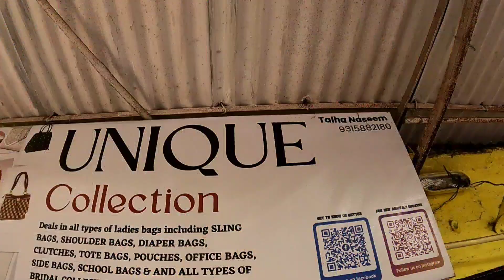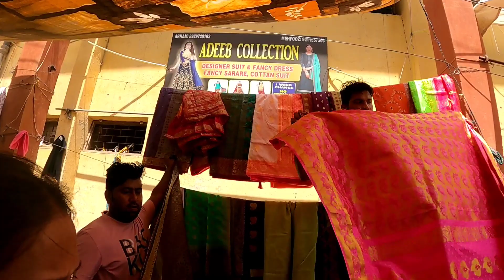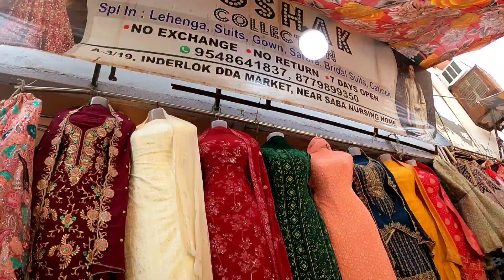चले आओ इंद्रलोक मार्किट की ओर💥Inderlok Patri Market Delhi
Address - Inderlok Market Delhi

Timing🕛👇
Morning 7am To 5pm
Open
Every Thursday  Only

About This Vlogs Part 2
Hello My YouTube Family  Today We are Going To  Delhi Famous Market  Exploring to THURSADY BAZAR INDERLOK MARKET   DELHI It's Very Famous For  (  t shirt/ SHIRTS/GOWNS/ T-SHIRTS/ SAREE/LEHENGA) Summer Are Coming Its a Very Specials SUMMER Dhamaka Collection So  Please Watch This Video & If You Like This Please Subscribe Share  & Comment
हेलो माय यूट्यूब फैमिली आज हम दिल्ली के प्रसिद्ध बाजार में जा रहे हैं  वीरवार बाजार इंद्रलोक मार्किट दिल्ली का यह बाजार  (साड़ी/ गाउन / शर्ट / हुडी ) के लिए बहुत प्रसिद्ध है, गर्मी आ रही है इसका एक बहुत ही खास गर्मियों का कपड़ों का  धमाका कलैक्शन है तो कृपया इसे देखें वीडियो और अगर आपको यह पसंद है तो कृपया सब्सक्राइब करें शेयर और कमें

1976. All Products Shown By Shopkeeper Are Totally On